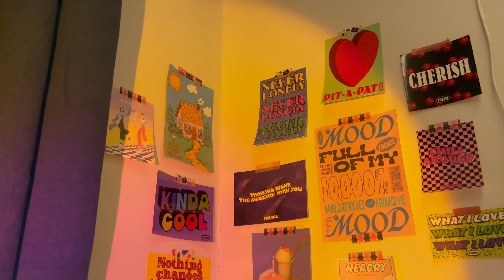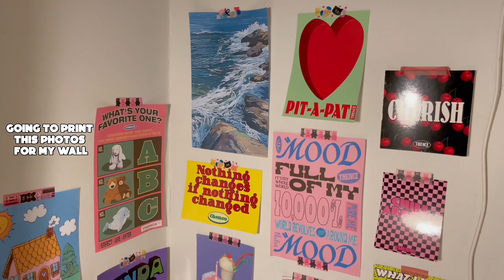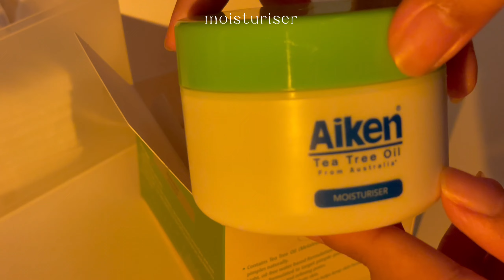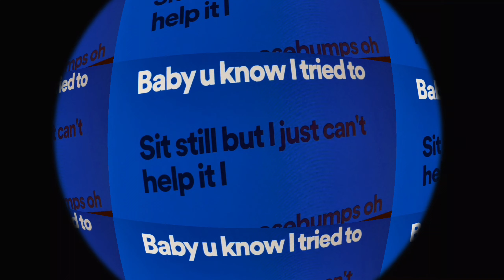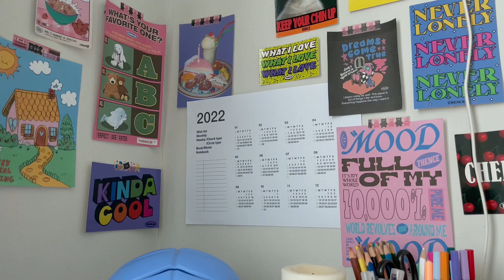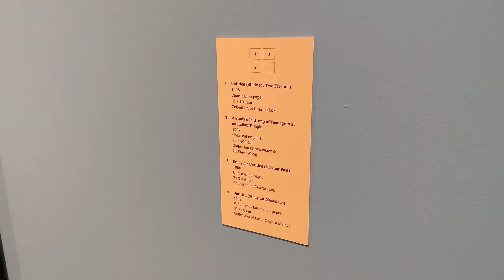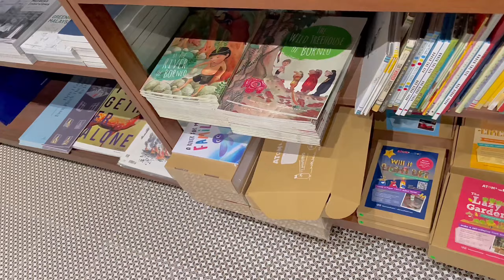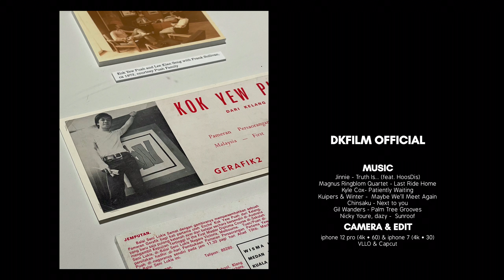vlog 01 | art gallery, korean food, dinner with family, desk tour & shopping!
I hope you’re enjoy watching my video. See you in my next video.

Jinnie - Truth Is... (feat. HoosDis)
Magnus Ringblom Quartet - Last Ride Home
Kyle Cox- Patiently Waiting
Kuipers & Winter -  Maybe We'll Meet Again
Chinsaku - Next to you
Gil Wanders - Palm Tree Grooves